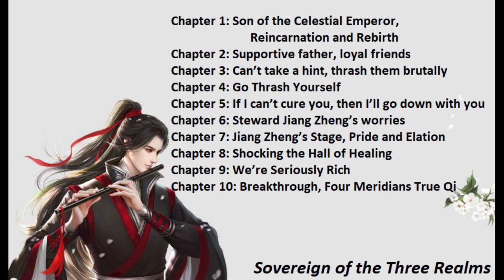Chapters 1-10 Sovereign of the Three Realms Audiobook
Jiang Chen, son of the Celestial Emperor, unexpectedly reincarnated into the body of a despised young noble, thus embarking on the path of the underdog trouncing all commoners. No one has the right to call himself a genius in front of Jiang Chen, as no one has a better understanding of the heavens than the son of the Heavenly Emperor. “Genius? He who adheres to me shall ascend. Those who oppose me can find solace in hell!”

Associated Names
Sanjie Duzun
Sole Venerable of the Three Realms
SOTR
Tam Giới Độc Tôn
三界獨尊

Narrated Chinese martial arts, fantasy, magic web novel for family, friends, and people to enjoy on the go.

I made this because I love listening to these stories while traveling and doing house stuff and also so that when I grow old and couldn’t see clearly anymore, I could still listen to this wonderful novel.

All feedback are welcomed! Constructive comments are the best. I'll continue to bring you better, improved  quality with your continual support.

The first 1050 chapters was translated by Novels Audiobook HD here in Youtube.

Chapter 1: Son of the Celestial Emperor, Reincarnation and Rebirth
Chapter 2: Supportive father, loyal friends
Chapter 3: Can’t take a hint, thrash them brutally
Chapter 4: Go Thrash Yourself
Chapter 5: If I can’t cure you, then I’ll go down with you
Chapter 6: Steward Jiang Zheng’s worries
Chapter 7: Jiang Zheng’s Stage, Pride and Elation
Chapter 8: Shocking the Hall of Healing
Chapter 9: We’re Seriously Rich
Chapter 10: Breakthrough, Four Meridians True Qi